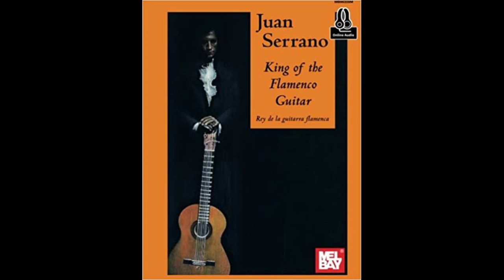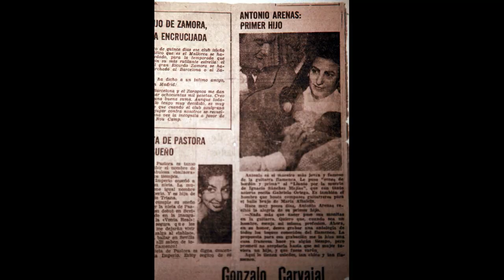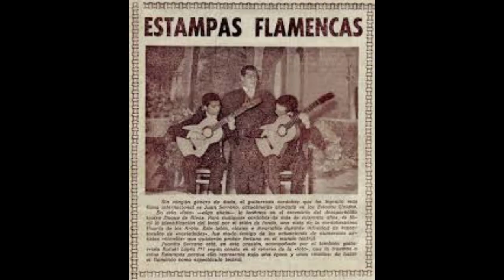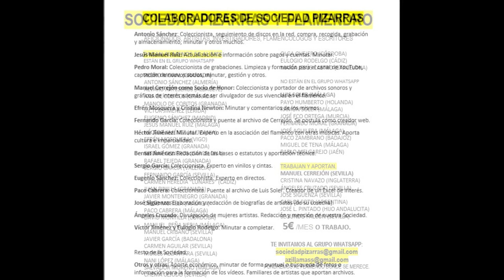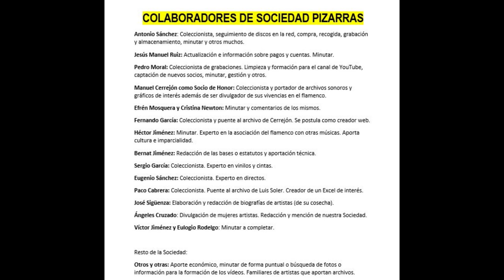(2 de 2) 99% ANTONIO ARENAS Y JUAN SERRANO 1953 SOLO DE GUITARRA 2 TOQUES. Discografía completa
ANTONIO ARENAS

JUAN SERRANO

ODEÓN
204.504 Bulerías
204.504 Seguiriyas

Gentileza: Pedro Moral

00:01 Bulerías
02:53 Seguiriyas